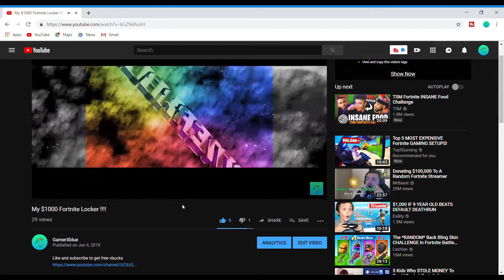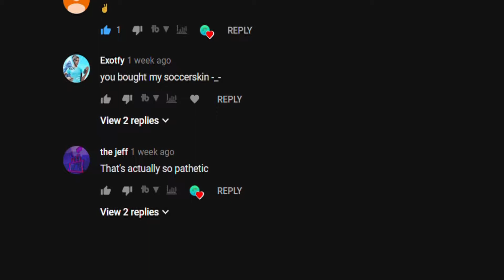How to get the renegade raider for free ...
+100 = more content
+500 =upload on the daily
+1000 = More content, better gameplay, better audio, better things
+1,000,000 = Face reveal
+1,000,000,000 = Getting a life